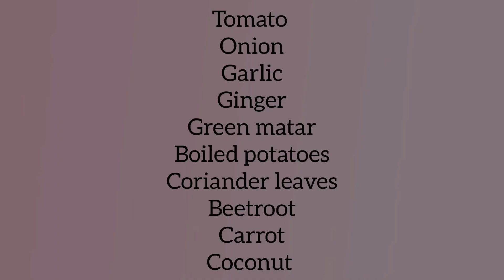crispy aloo masala dosa || ମସଲା ଦୋରସା || masala dosa recipe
dosa
masala dosa
crispy aloo masala dosa